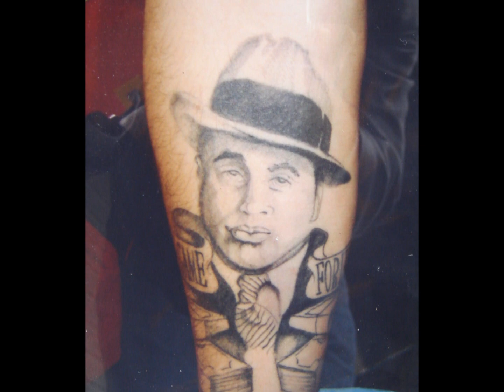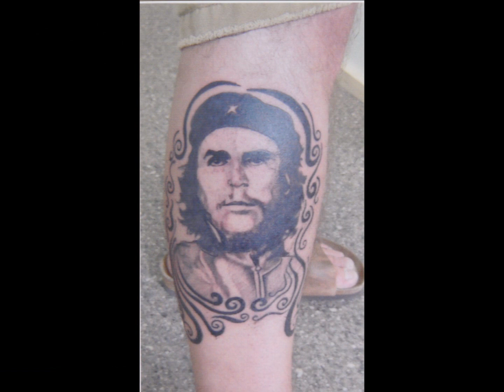tattoo by reno#3.wmv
compostion of some more tattoos. Music by Ray Lamontagne. Remix of Crazy
Done at Independent Inkworks Burlington Vermont